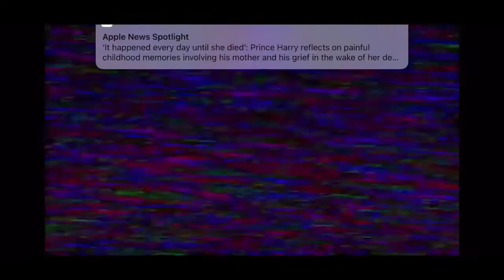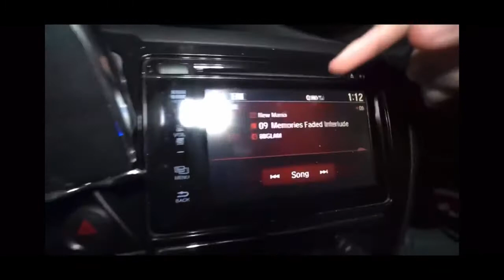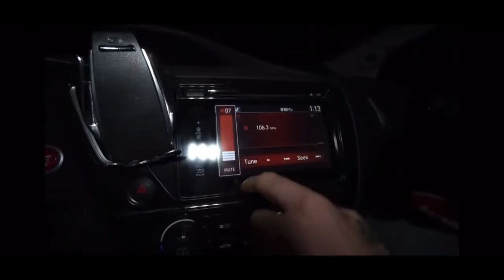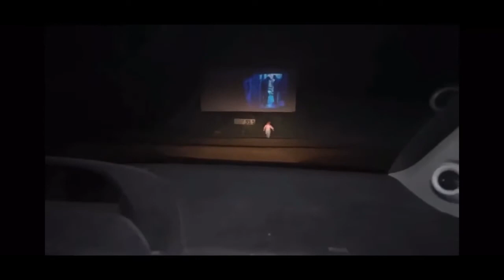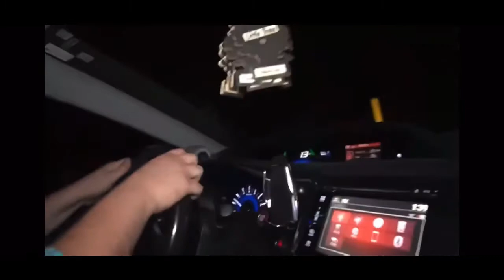ImJaystation! Go not go to the drive in moves at 3am !! Chucky move